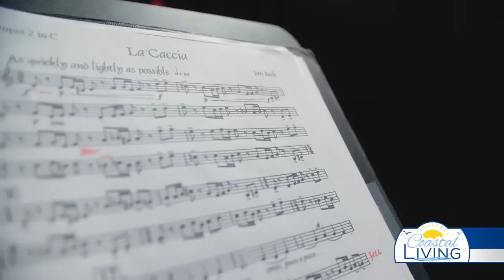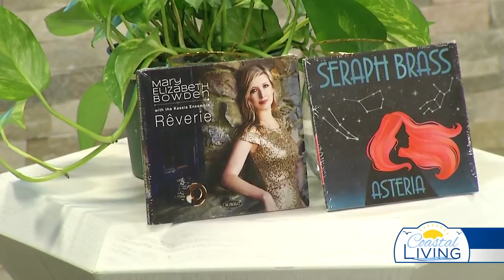TAMUCC Ferguson BRAVO Series Continues with Seraph Brass